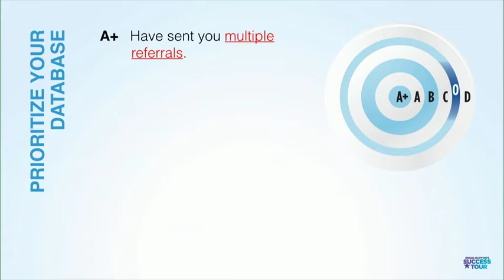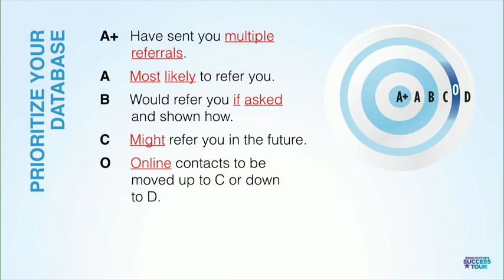Who Are Your Givers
Give to those who give back.  Sorting your database is a breeze when you apply this rule!  Brian Buffini shows us how.